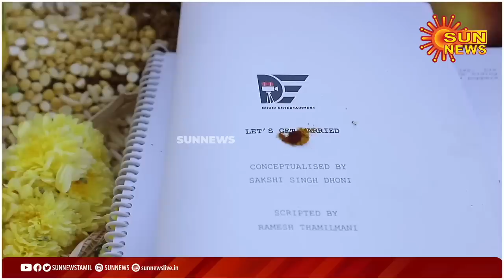Dhoni தயாரிக்கும் தமிழ் படத்தில் Harish Kalyan, Yogi babu, Nadhiya, ivana | LGM Pooja Video